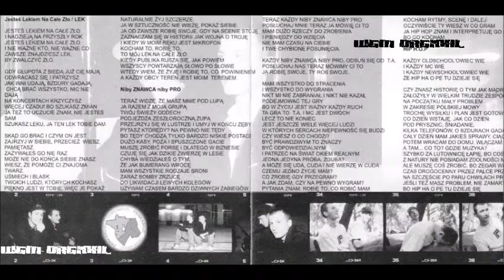Thinkadelic - Na Imie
Thinkadelic – polski zespół hip-hopowy założony w Łodzi w 1995 roku. Osoby tworzące zespół to Bartek "Czizz/CeZet" Serafiński, Paweł "Spinache/3Oko" Grabowski i Paweł "Senior" Serafiński.